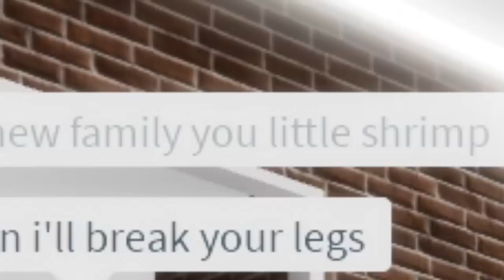NERD FAMILY vs JOCK FAMILY vs GOTH FAMILY in Roblox Brookhaven RP!!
I Got ADOPTED By 3 familys in roblox brookhaven rp!!

🛒 Hottest Merchandise!!